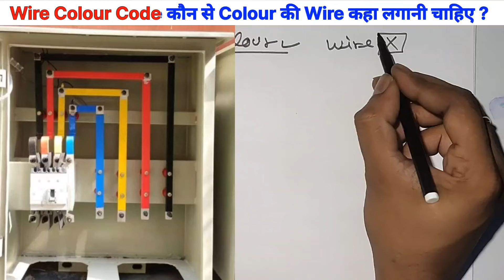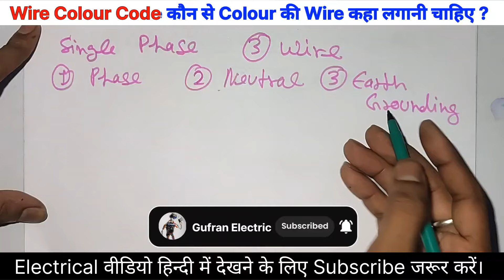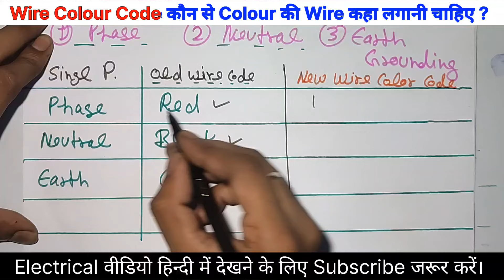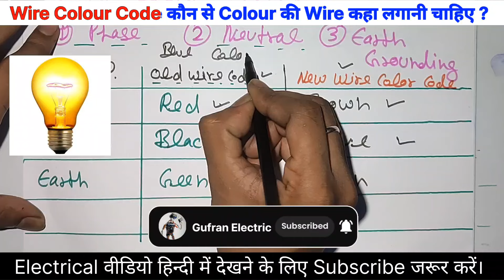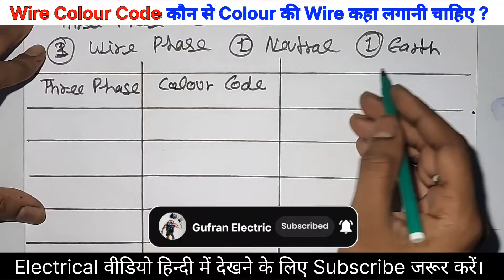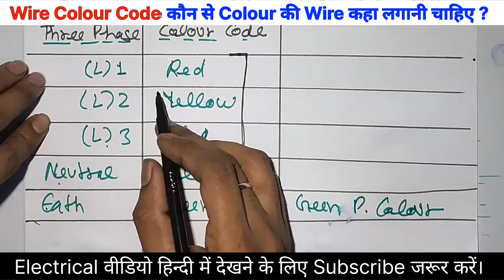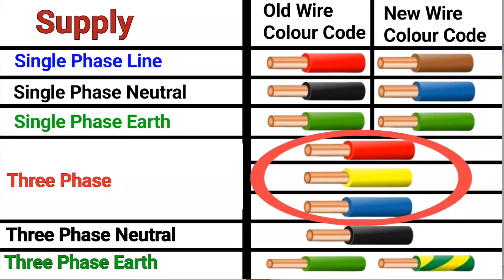Electric Cable/Wire Colour Code || what is the color code for Electric wire ? Gufraneletric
Electric Cable/Wire Colour Code || what is the color code for
electric wire?

electrical wiring color code standards - A Guide to Electrical Wiring Colors
Coding - electrical interview question
Electrical Standards Wiring Colour Code Chart Download-

Dosto aaj es video ke andar hamne aapko konse electrical wire me kis color
code ka use hota hai yeh batane ki kosish kari hai. Sath hi aapko es video
mai maine electrical se judi practical working ke baare mai bhi jankari di hai.
Ummed hai aapko yeh video bahut pasnd aayegi (hindi, urdu)

Copper की तार से कितना करंट ले सकते है ? कितने mm की Wire कितना करंट ले सकती है ?

Queries Solved:
1. What are the correct electrical wiring colors?
2. What is the color of positive and negative wire?
3. What is the blue and brown wire in electrical wiring?
4. What Colour are electrical wires in the INDIA